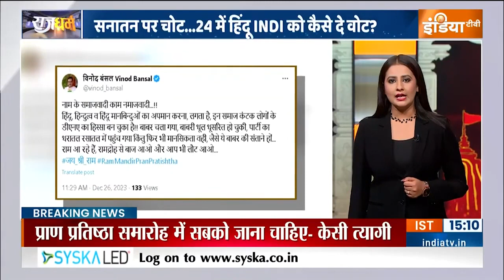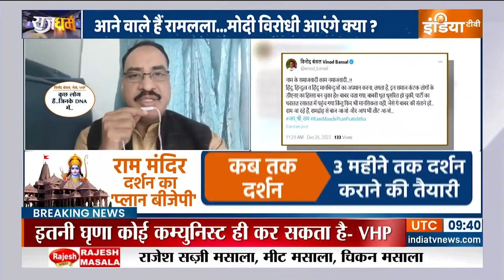Ram Mandir Inauguration: INDI का राम मंदिर से किनारा, सनातन पर फिर जहर उगला? | Sonia Gandhi